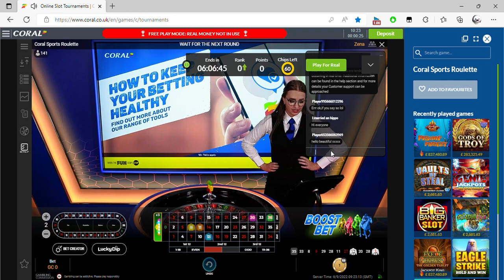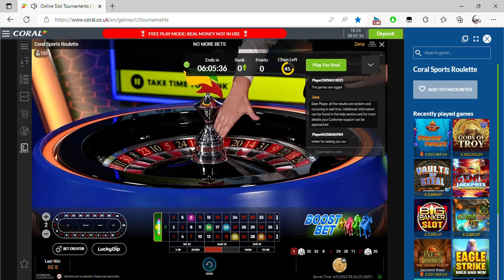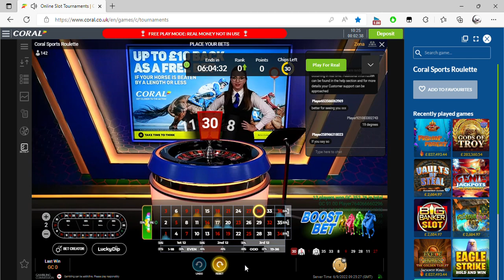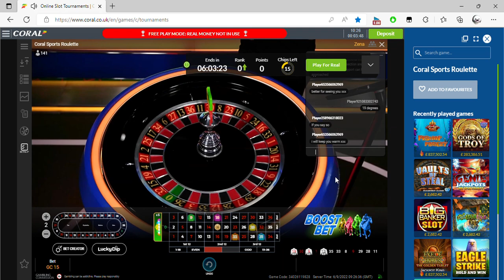Coral2022 09 06 10 23 05